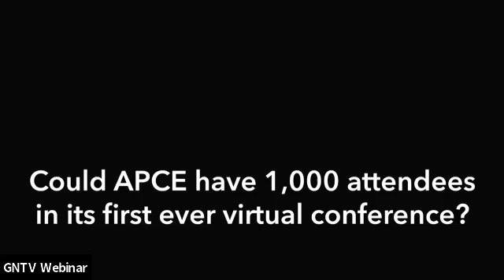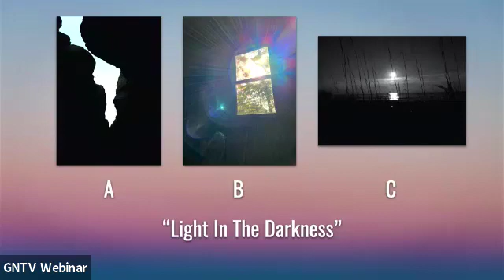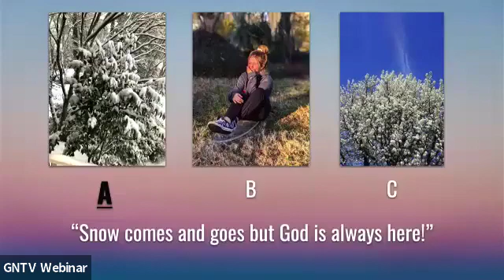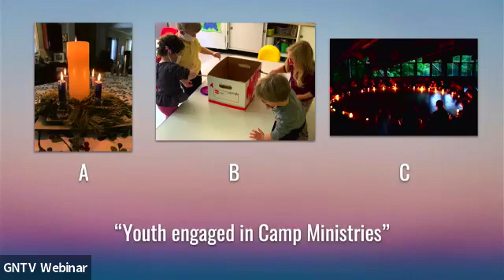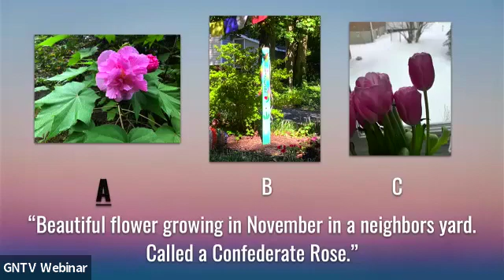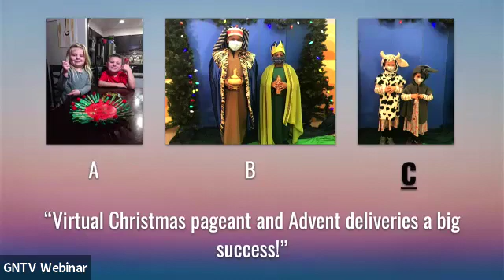APCE 2021 Enrich & Sustain Hour